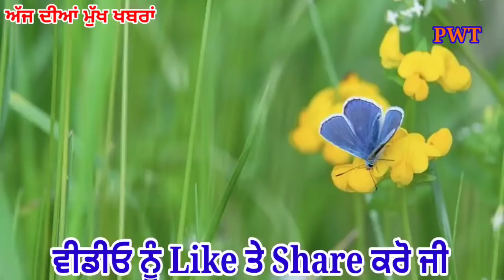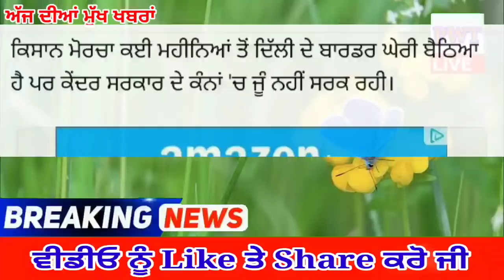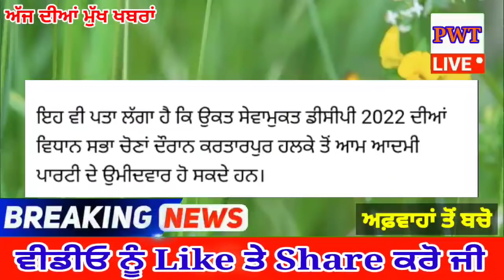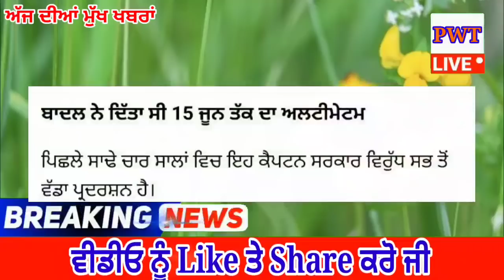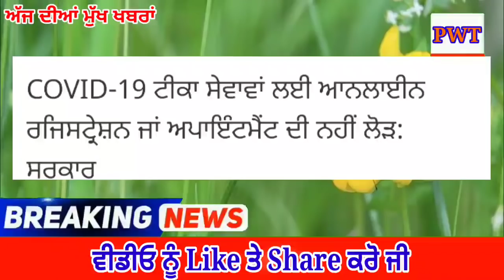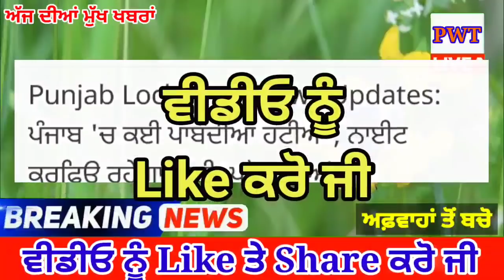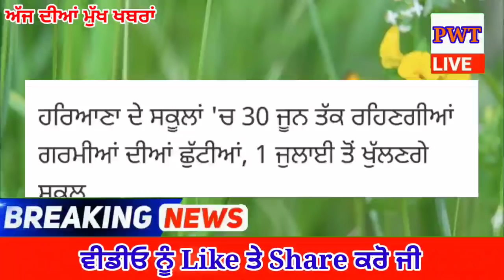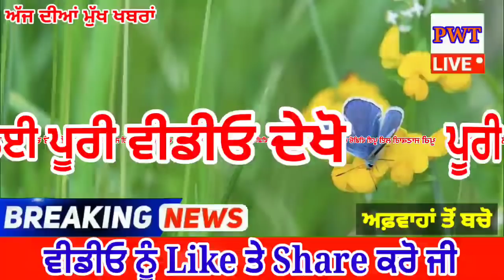punjabi news today live - Punjab Weather Today - Punjab News